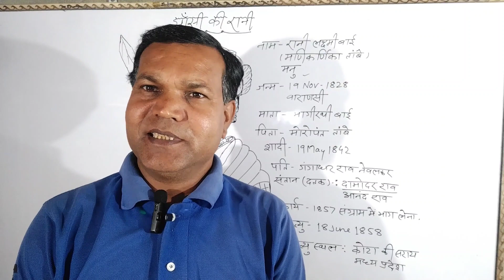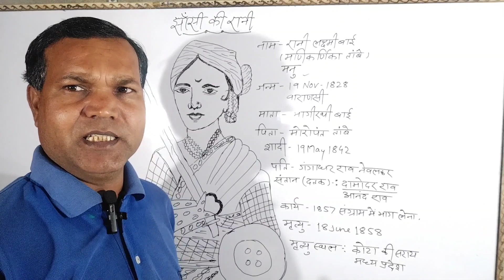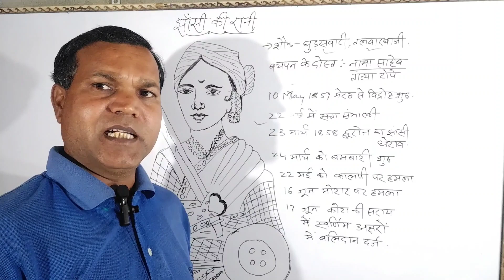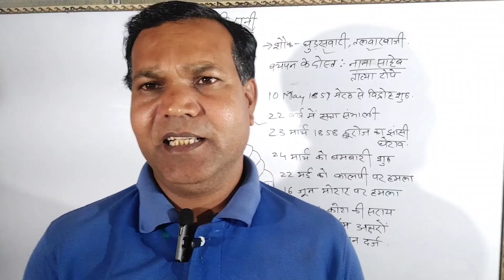झांसी की रानी लक्ष्मी बाई जीवन परिचय | Biography of Rani Laxmi Bai यादें 1857 की@thespeciallesson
We all know about Rani Lakshmi Bai, the Queen of Jhansi who fought for independence of India during the Revolt of 1857. Her story is an inspiration for all of us.

Rani Lakshmi Bai, popularly known as Jhansi Ki Rani, was born as Manikarnika in Bhadaini District of Varanasi, Uttar Pradesh. Her father trained her as a warrior when she was quite young. When she became the Queen of Jhansi, fought for its independence against the British, who acquired Jhansi as per their policy of Doctrine of Lapse. Dressed as a man, Rani Lakshmibai fought a fierce battle with British in Gwalior, and was martyred in combat.

"From the bards of Bundela we have heard this story.. She fought valiantly like a man, she was the Queen of Jhansi."

रानी लक्ष्मीबाई (Rani Lakshmibai) की शौर्य गाथाएं किसको नहीं पता!
उनका जिक्र आते ही हम अपने बचपन में लौट जाते हैं और सुभद्रा कुमारी चौहान की पंक्तियां गुनगुनाने लगते हैं. सन १८३५ में, वाराणसी जिले के भदैनी में, मोरोपन्त तांबे के घर में जन्मी रानी लक्ष्मीबाई का बचपन का नाम कार्निका था. नाम बड़ा था, इसलिए घर वालों ने उन्हे मनु कहकर बुलाना शुरु कर दिया, जिसे बाद में दुनिया ने रानी लक्ष्मीबाई के नाम से जाना. बचपन में उनके सिर से मां भागीरथी बाई का साया हट गया. पिता मोरोपन्त मनु को माता और पिता, दोनों बनकर पालना था. उन्होंने मनु को कभी भी मां की कमी महसूस नहीं होने दी, और एक बेटे की तरह ही बड़ा किया. उन्होंने मनु को पढ़ाई केसाथ युद्ध कौशल भी सिखाए धीरे-धीरे मनु घुड़सवारी, तलवारबाज़ी और तीरंदाज़ी में पारंगत होती गईं. देखते ही देखते मनु एक योद्धा की तरह, कुशल हो गईं. मनु महज़ १३-१४ साल की रही होंगी, जब उनकी शादी झांसी के राजा, गंगाधर राव से कर दी गई. उन्हें एक पुत्र की प्राप्ति भी हुई थी, लेकिन चार महीने की अल्पआयु में ही, उसकी मृत्यु हो गई. अंग्रेज़ों से अपने राज्य को बचाने के लिए, राजा गंगाधर राव ने एक बच्चे को गोद लिया. लेकिन गंगाधर राव, बच्चे के नामकरण के अगले दिन ही चल बसे. अपनी खुद की संतान न होने के कारण अंग्रेजी हुकूमत ने, रानी लक्ष्मीबाई को झांसी छोड़ने का फ़रमान जारी कर दिया. अपनी स्वतंत्रता के लिए, रानी लक्ष्मीबाई ने अंग्रेजों के खिलाफ़ लड़ाई लड़ी और युद्ध में वें वीरगति को प्राप्त हो गईं. आइए रानी लक्ष्मीबाई की हिम्मत, शौर्य और देशभक्ति की कहानी सुने.

"बुंदेले हरबोलों के मुँह हमने सुनी कहानी थी, खूब लड़ी मर्दानी वह तो झाँसी वाली रानी थी."

रानी लक्ष्मीबाई | निबंध लेखन जीवन परिचय | Rani Lakshmibai | Jhansi ki Rani Lakshmi Bai ka jivani

Rani Lakshmi Bai par nibandh

Jhansi Ki Rani Jhansi ki Rani Lakshmibai

nibandh Jhansi ki Rani per